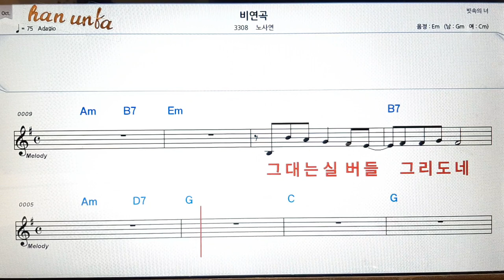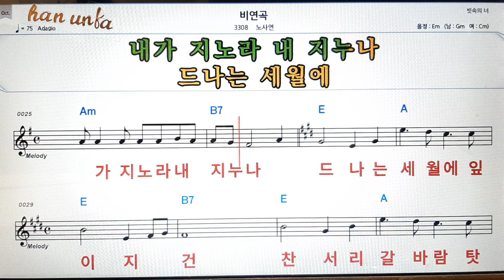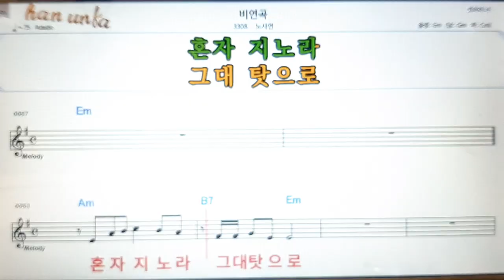비연곡/노사연👍노래 반주, 코드 악보,가라오케💋Karaoke*Sheet Music*Chord*MR